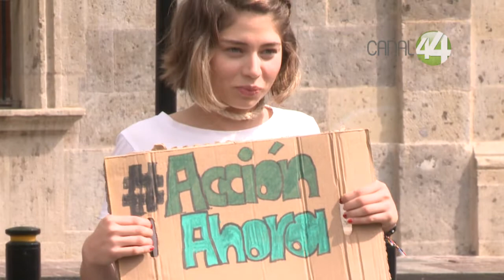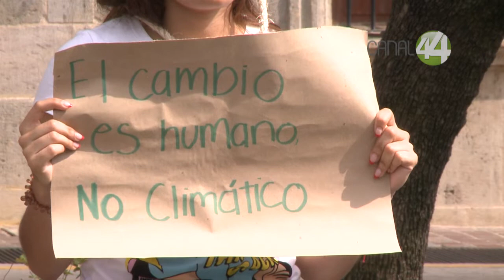La Generación Greta se manifiesta a las afueras del Congreso de Jalisco